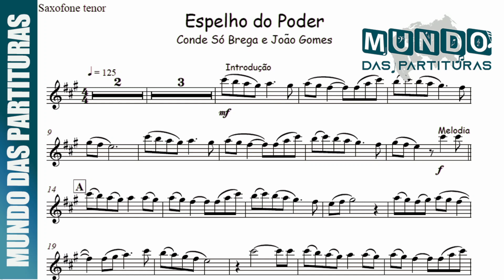Espelho do Poder - Conde Só Brega e João Gomes🎺Partitura Trompete, Flauta, Violino, Sax Soprano🎼